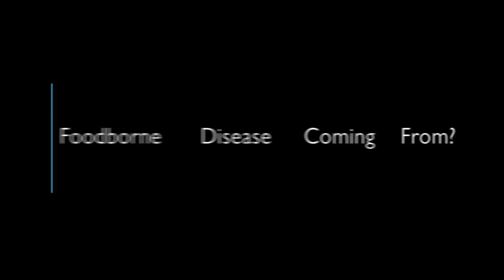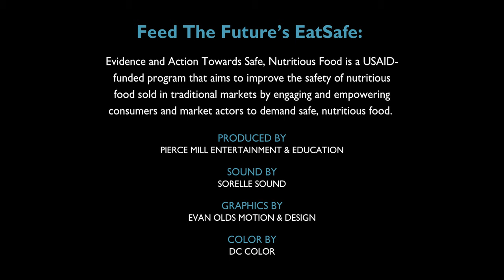Food Safety: The Biggest Development Challenge You’ve Never Heard Of | EatSafeNew Video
Delia Grace Randolph, the world’s leading researcher on food safety in traditional markets makes a case for investment in food safety. Impacting billions of people directly and indirectly every year, foodborne disease (FBD) is a low-hanging fruit in the development agenda to improve the quality of life in LMICs. Feed The Future’s EatSafe: Evidence and Action Towards Safe, Nutritious Food (EatSafe), highlights how the problem is immense, tractable, and has been neglected for decades by governments and international donors. Minimizing FBD in traditional markets not only prevents people from getting sick, but it helps seize the full potential of investments in nutrition, health, education, and financial independence.
Traditional markets are the main source of nutrition for billions of people around the globe. They are often the main source of income for women and a hub of communal life. But with development dollars largely going to agriculture and nutrition programs, these market vendors have been neglected by the donors for decades. Traditional market vendors often lack the necessary infrastructure, food handling skills, and incentives to ensure that the food they sell is safe to consume. As a too common result, the available perishable, and highly nutritious foods, like meat, GLV, eggs, and dairy, often contain pathogens, such as salmonella, that compromise human health--particularly in young children, the elderly population, and the immunosuppressed.

But this challenge presents a great opportunity to improve the lives of millions of people globally. With the reduction of a relatively small number of pathogens from these markets, we could eliminate more than 80% of the disease. How do we do that? Delia walks us through the Three-Legged Stool Approach to food safety: creating enabling environments, training vendors, and ensuring that incentives are in place for the vendors to change their food handling practices. She stresses that consumer demand for safe food must be the engine that gives the momentum to the work toward safer food in traditional markets.

Chapter Markers:

0:00 Introduction
0:23 The Burden of Food-borne Disease
3:06 Traditional Markets and Food-borne Disease
4:41 The Pathogens Causing Food-borne Disease
5:37 The Solution – The Three-Legged Stool Approach
8:23 Can Consumers Help Eliminate Food-borne Disease from Traditional Markets?
11:02 The Case for Investing in Food-borne Disease

This film was made possible through support provided by Feed the Future through the U.S. Agency for International Development (USAID), under the terms of Agreement 7200AA19CA00010. The opinions expressed herein are those of the Global Alliance for Improved Nutrition (GAIN) and do not necessarily reflect the views of USAID or the United States Government.